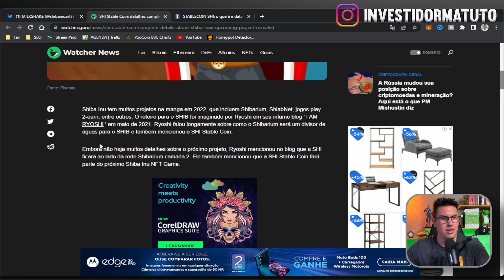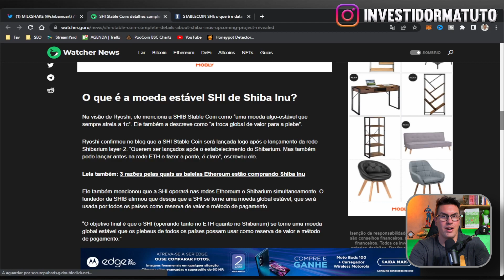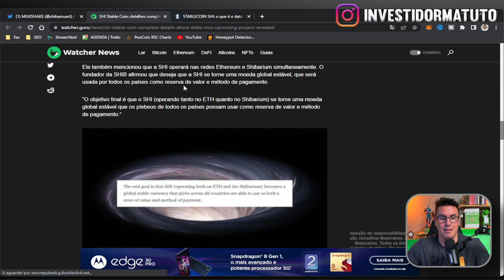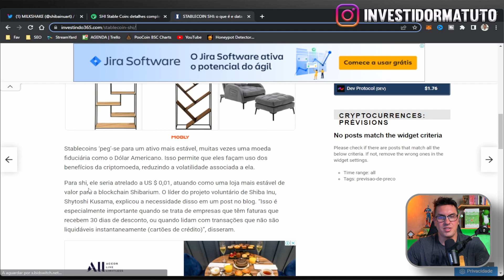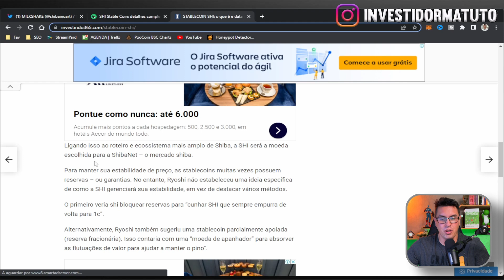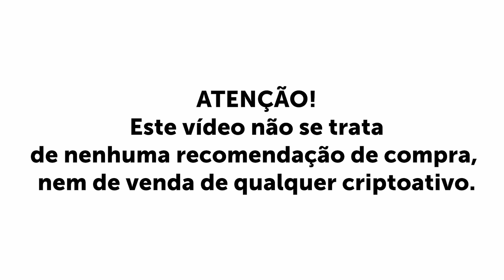SHIBAINU 0,01 SHI STABLECOIN DO METAVERSO, SHIBARIUM E SHIBANET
FALA INVESTIDORES BÃO DEMAIS DA CONTA?

O QUE É SHIB: O METAVERSO
Shib: The Metaverse é o culminar de nossa história como comunidade, virtualmente exibido, em uma camada de belos visuais que mostram nossa inovação e unidade com um lugar para realmente chamar de lar.

O Ecossistema Shiba será usado inteiramente pelo projeto SHIB: The Metaverse, o que significa que todos os tokens $SHIB, $LEASH, $BONE desempenharão um papel à medida que as fases forem lançadas. É importante entender esse conceito de ecossistema à medida que evoluímos como projeto e promovemos novos lançamentos. A comunidade terá muita interação, escolhas futuras e formas criativas de mergulhar nesse ambiente.

📍LINK ABERTURA DE CONTA NA BINANCE, onde você tem desconto de 10% nas taxas de corretagem quando houver a incidencia.

▲▲ ▲ MUITO IMPORTANTE ▲ ▲ ▲